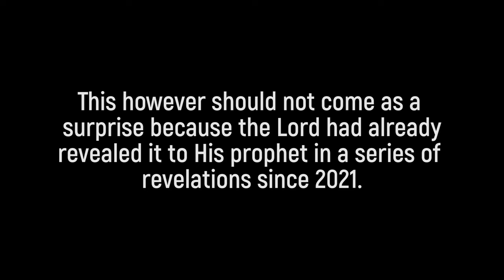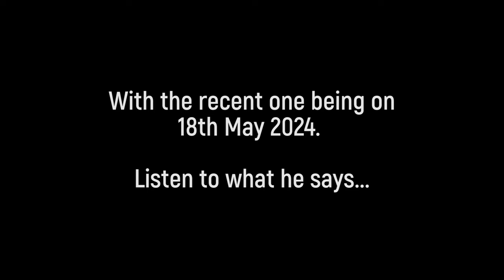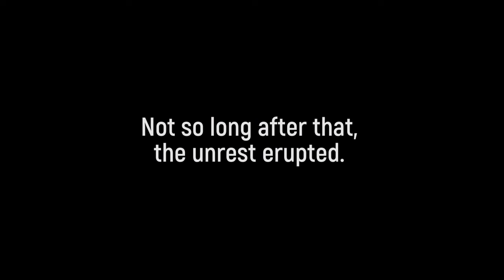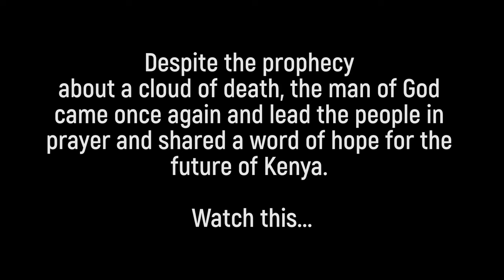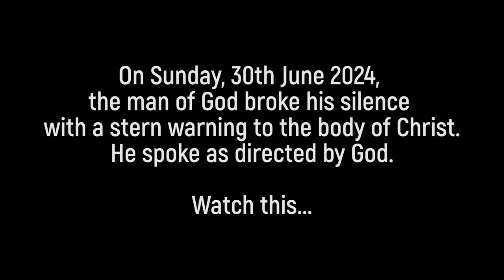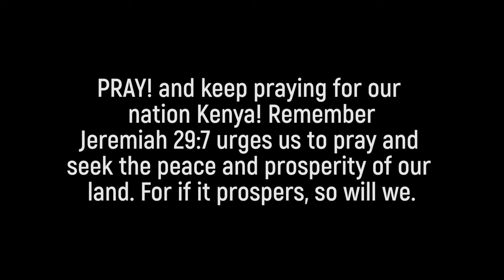Death After Violent Countrywide Protests in Kenya // Prophecy Fulfillment // Prophete Joel Lutuka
Join us at CLJ Maranatha Ministries Int. every Wednesday at 6:00PM and Sunday at 9:00AM EAT. Located at Avon Centre, Enterprise Rd.